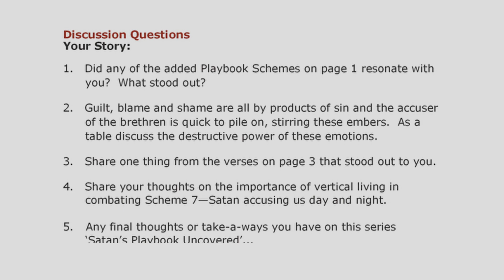Satan’s Playbook – Scheme Seven: Guilt, Shame, and Blame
Satan’s never ending scheme involves projecting ongoing guilt, shame, and blame on top of sins consequences.

Being the father of lies, Satan does all he can to pave the way for evil everywhere he can across the globe.

The first 10 chapters of Genesis tells us all we need to know about the foundation of the human race. And in Genesis 3 we see sin enter the world and immediate guilt, shame, blame.

Satan has followed up ever since with accusations. His never ending scheme involves projecting ongoing guilt, blame, and shame on top of sins consequences. To this day, he is the accuser of the brethren day and night.

The essence of evil can be described as man losing his thirst for God and desiring something other than what God's desires. We are lured away by our own desires, enticed, and when desire conceives, this gives birth to sin; and sin, when it is full-grown, gives birth to death. Reference James 1:14 and 15.

We wrap up our Satan’s Playbook Bible study series by looking at Scheme Seven and the crippling effects of sin and the guilt, shame, and blame that it leaves in its wake.

There is a much better way to deal with sin, and we talk about this and much more in this message.

⏱️⏱️ VIDEO CHAPTERS ⏱️⏱️
0:00 – Introduction and recap of Genesis 1 through Genesis 3
4:42 – The anatomy of sin found in James 1 verses 14 and 15
5:22 – The ways Satan devours those who are not prepared for his schemes
10:16 – Scheme Seven: Guilt, Shame, and Blame found in Genesis 7-13
17:52 – King David’s example of Godly sorrow found in Psalm 51
20:47 – What is worldly sorrow?
21:24 – Understanding the battleground we face and defeating Satan’s schemes
25:04 – Group Discussion Questions and Key Bible Verses
25:51 – Comments from the group
33:01 – Final thoughts and challenge to live “vertically” where your focus is on pleasing God

Key Bible Verses and Other Resources:
• Genesis 3 verse 7-13
• 2 Corinthians 11 verse 3
• 1 Peter 5 verse 8
• Revelation 12 verse 10
• 2 Corinthians 7 verse 10
• Psalm 5 verses 2-4, 6-12
• 1 John 1 verse 9
• Galatians 4 verse 6
• Psalm 139 verse 1-7

Satan’s Playbook Scheme Seven – Guilt, Blame, and Shame is the sixth message in a 6-Part Bible study series on Satan’s Playbook Uncovered. This message was filmed live at One Thing for Men in Alpharetta, Georgia with Ron Dunn leading the discussion.

Miss any of the messages in the Satan’s Playbook Uncovered Bible study series?

1️⃣ Bible Study Video Library with over 200 men’s group Bible study messages and message series.
2️⃣ Men’s group discussion questions and supporting key Bible verses for each message.
3️⃣ Group leader message preparation guide and facilitators guide for leading group discussion.
4️⃣ Independent study guide for each message with Bible verses.
5️⃣ Message preview content which can serve as a newsletter to introduce the message topic to men’s group members.